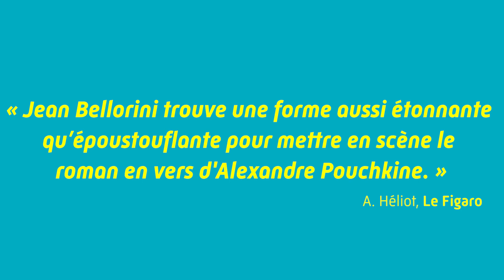Onéguine - Alexandre Pouchkine / Jean Bellorini @L'Azimut (extrait sonore)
Onéguine
Alexandre Pouchkine / Jean Bellorini
Du 2 au 5 février au Théâtre Firmin Gémier / Patrick Devedjian

Assister à une représentation de théâtre avec un casque sur les oreilles ? C’est l’expérience peu commune que nous propose Jean Bellorini. Pour restituer la poésie d’Eugène Onéguine, chef-d’œuvre de la littérature russe écrit dans les années 1820 par Alexandre Pouchkine, le metteur en scène a conçu un dispositif à mi-chemin entre spectacle et création sonore.

À la lueur de la bougie, avec pour tout décor deux tables et un piano, quatre comédiens et une comédienne équipés de micros s’emparent du texte de Pouchkine. On les observe se déployer devant nous, on entend leurs voix dans nos oreilles, et on reçoit de plein fouet l’histoire d’Onéguine, jeune dandy qui s’exile à la campagne. C’est beau, c’est vivant et la magie opère, comme si nous étions tous ensemble en train de lire ce magnifique roman !